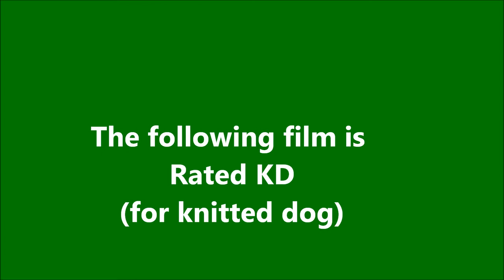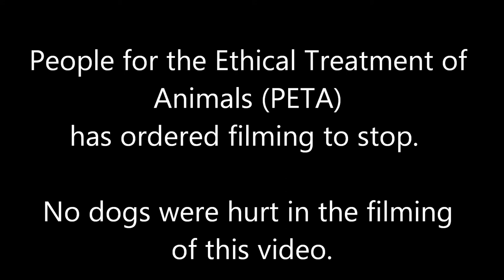The Good, the Bad and the Knitted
First Spaghetti Western by S. Marks, starring knitted dog favorite, Skidder the Irish Terrier as Clint Eastward. Co-starring Rodney, the Jack Russell Terrier and introducing Buster, the Schnauzer.